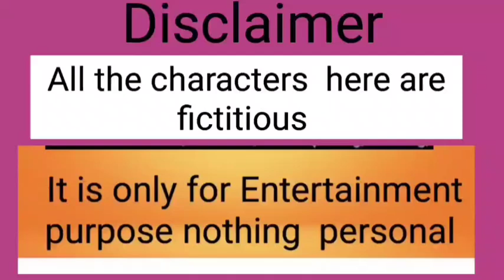"0 to100k"Journey|1Lakh হওয়ার পর প্রশ্ন আবেগ না বিবেক কাকে গুরুত্ব দেবে?অসৎ লোক কাকে বলে ? তোমাকে👊👊